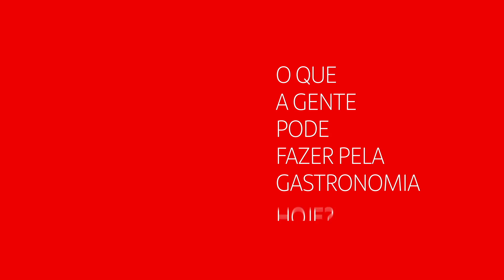Aprenda a fazer risoto de abóbora e camarões com o chef Luigi Moressa I RIO GASTRONOMIA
No final de 2020, o restaurante Gero  mudou-se para o Hotel Fasano, no Arpoador. Na troca de endereço, quem voltou a comandar a cozinha foi o chef italiano Luigi Moressa, que participou da criação da casa carioca em 2002. Moressa apresenta a aula do Hub Rio Gastronomia 10 anos que vai ensinar você a preparar um apetitoso risoto de abóbora e camarões. A aula é rápida, dura menos de 15 minutos. Sem mais firulas, Moressa apresenta os ingredientes básicos, arroz carnaroli, camarão fresco e abóbora, antes de dar alguns toques importantes. Um exemplo: a abóbora, que vai ao forno com sal, pimenta e um pouco de água, pode em parte virar creme e em parte ser cortada em cubos, para dar uma diferença de consistência à receita. Quer saber mais sobre o preparo do risoto? Assista ao vídeo.